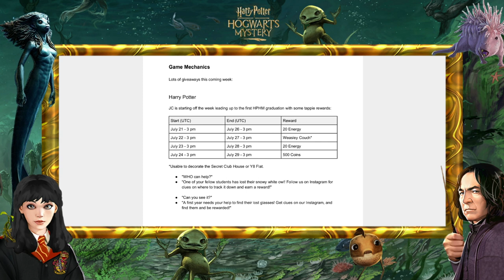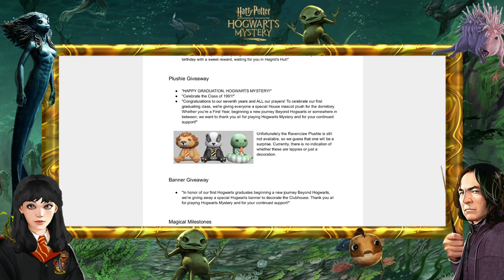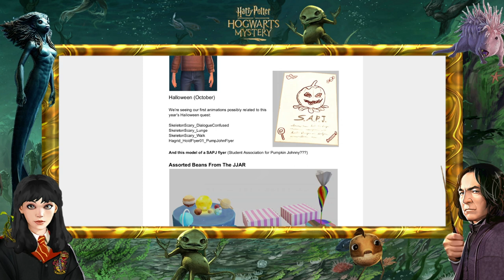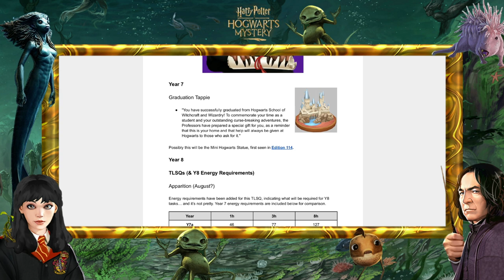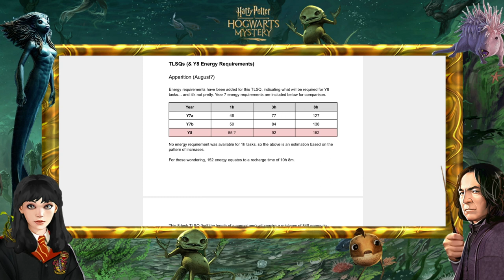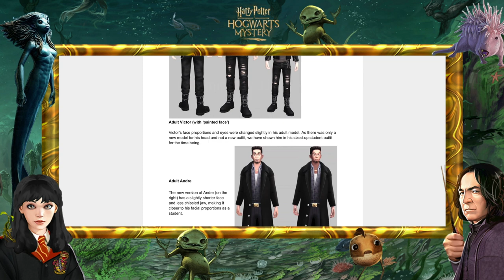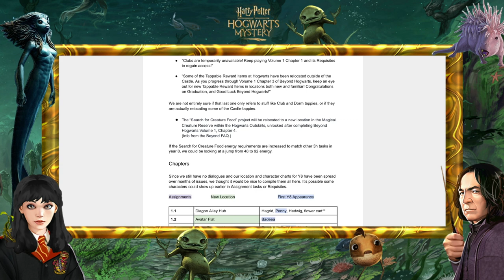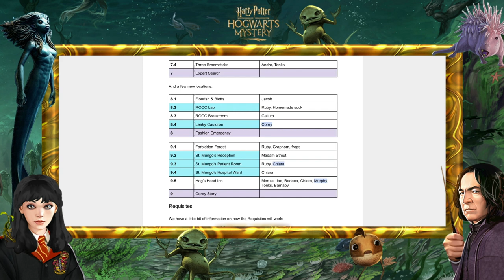HARRY POTTER: HOGWARTS MYSTERY - NOTICIAS | COMENTANDO "THE DATAMINE PROPHET Nº131"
LISTAS DE REPRODUCCIÓN:
► QUIDDITCH: shorturl.at/fwIUW

Marcas de tiempo:
0:00 Intro.
8:49 Comentando novedades del 7º año y Más allá de Hogwarts. Ojo con los spoilers.

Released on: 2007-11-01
Conductor: Carl Davis
Orchestra: Royal Liverpool Philharmonic Orchestra
Composer: John Williams
Engineer: Phil Rowlands
Producer: Andrew Walton